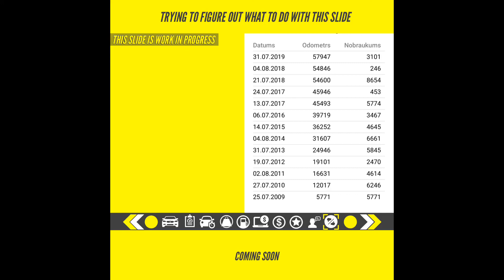2008 Mercedes-Benzs S 63 AMG Long Specification And Performance Stats Video (No Commentary)